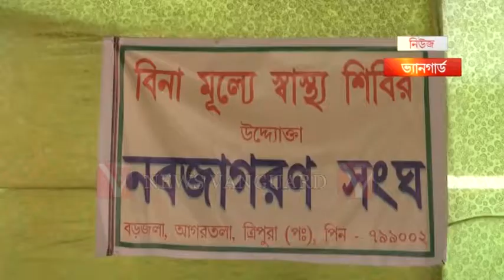বড়জলাস্থীত নবজাগরণ কেন্দ্রে বিনামূল্যে স্বাস্থ্য শিবির .,.,.,Telecast On 3/6/2018